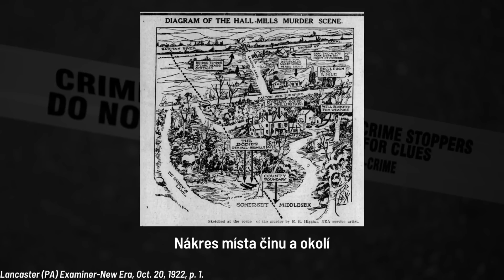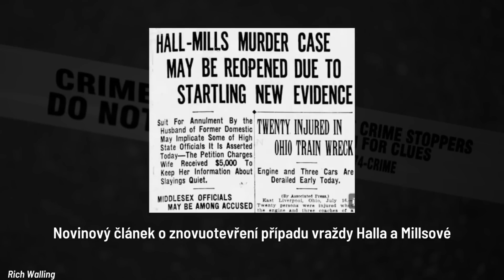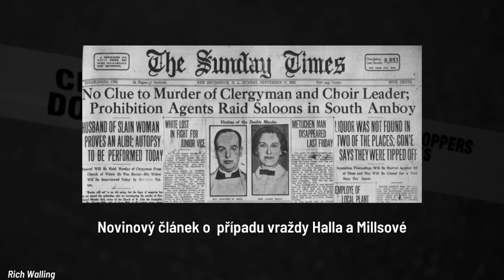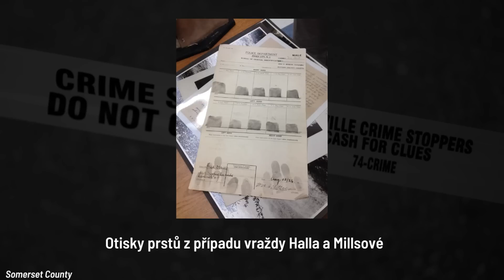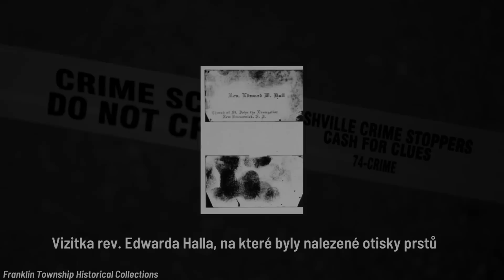Osudová aféra reverenda Halla: Kdo zavraždil Edwarda Halla a Eleanor Millsovou? | Nevyřešeno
16. září 1922 si jeden mladý zamilovaný pár vyšel na procházku do polí v New Brunswicku v New Jersey, které bylo častým útočištěm právě pro zamilované. Během této procházky ale narazily na děsivý nález - dvě bezvládná těla.

🎵 Hudba | Music used in the episode:

1. Investigation Mystery Suspense Tension Thriller Background Music(No Copyright) Mysterious Dark Music Music: Power Music Factory | Channel
URL : Youtube.com/powermusicfactory

2. Investigation Mystery Suspense Tension Thriller Background Music(No Copyright) Mysterious Dark Music Music: Power Music Factory | Channel URL : Youtube.com/powermusicfactory

3.  'The Rake' by CO.AG Music'

📜 Prohlášení:

Podcast se snaží prezentovat pravdivé informace. S množstvím zdrojů, které k jednotlivým případům existují, se ale některé informace mohou lišit vzhledem k omylům a mýtům v daných zdrojích u tohoto tématu. Každá informace bohužel nejde přesně ověřovat.